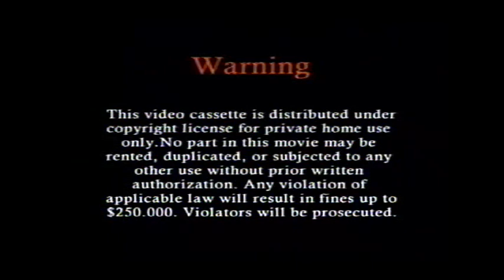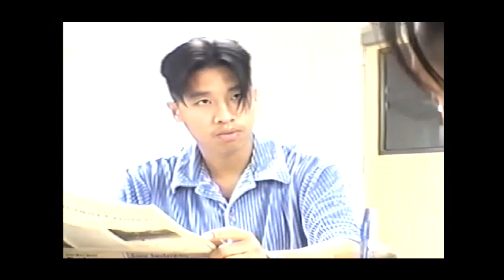Tos Ntsoov Ib Tug Hlub Part 1 (Hmong Movie)